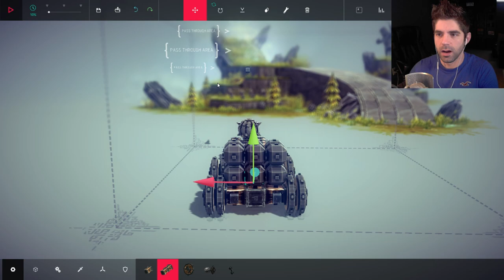Besiege Gameplay :: Jump Rope Man #10 (Alpha)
Besiege gameplay here for your enjoyment! Besiege is a physics based building game in which you construct medieval siege engines and lay waste to immense fortresses and peaceful hamlets. Build a machine which can crush windmills, wipe out battalions of brave soldiers and transport valuable resources, defending your creation against cannons, archers and whatever else the desperate enemies have at their disposal.  Besiege is available for early access on steam.